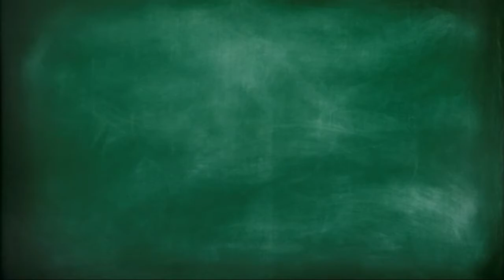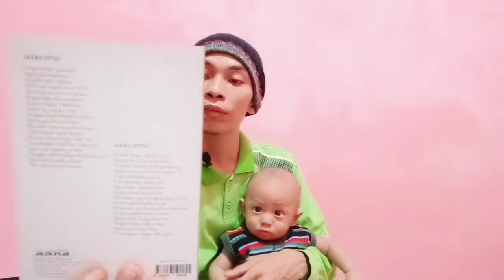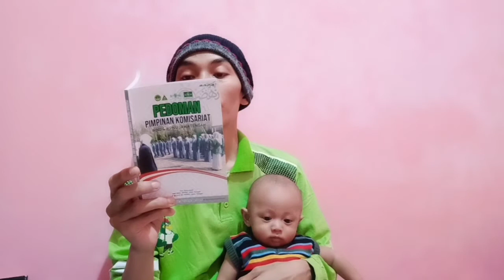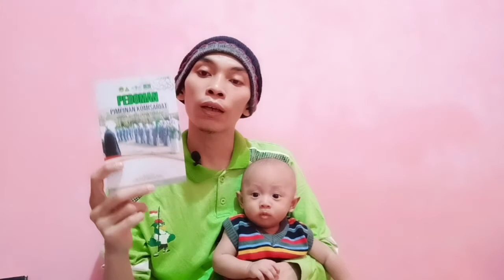Pedoman Pendirian Komisariat IPNU-IPPNU di Sekolah/Madrasah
Biodata Buku
Judul: Pedoman pimpinan komisariat Ikatan Pelajar Nahdlatul Ulama (IPNU) & Ikatan Pelajar Putri Nahdlatul Ulama (IPPNU)
Penerbit: CV. Asna Pustaka
Pengarang: IPNU-IPPNU Jawa Tengah LP Ma’arif PWNU Jawa Tengah
Editor, M. Mahmudi Abduh, Hamidulloh Ibda
Tahun: 2020
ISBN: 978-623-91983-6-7